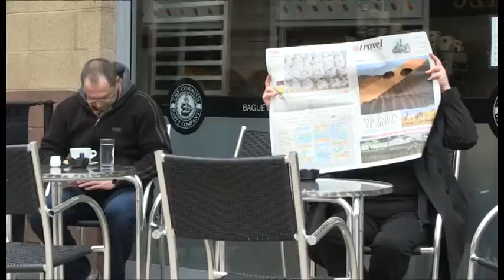Stars 2013 - Spy - Karina